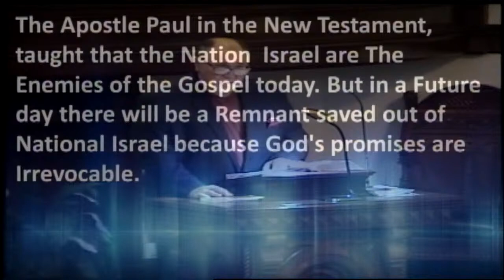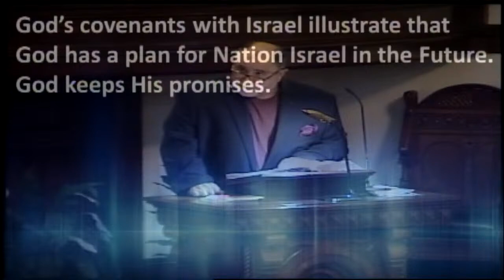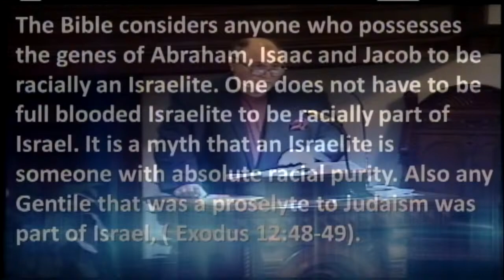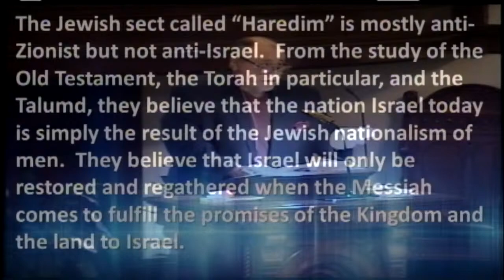Israel's future in God's plan. The church has not replaced Israel. Pastor John Ricci (Part 4)